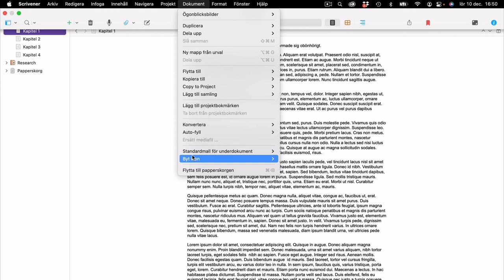Julhälsning med Scriv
Julhälsning med litet tips om hur du kan pimpa textarken lite extra inför helgen. När du inte tycker ikonerna som följer med programmet räcker till kan du importera fler.
Jag heter Eva Bergengren och är redaktör, lektör, skribent och allt möjligt inom kommunikation med bokstäver och pixlar. Scrivener är mitt favoritprogram när jag skriver och redaktörar. Mina Scrivenertips handlar om sånt som jag får frågor kring och som jag själv blir förtjust över att upptäcka. evabergengren.com